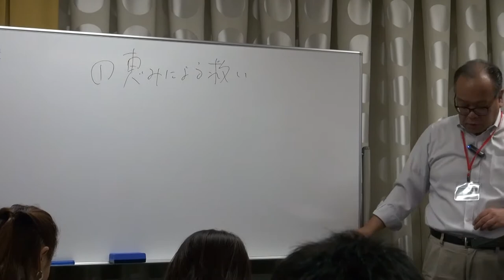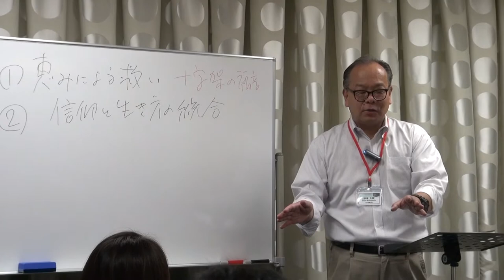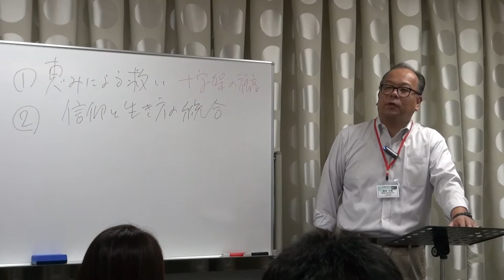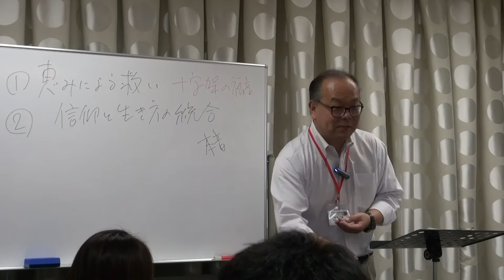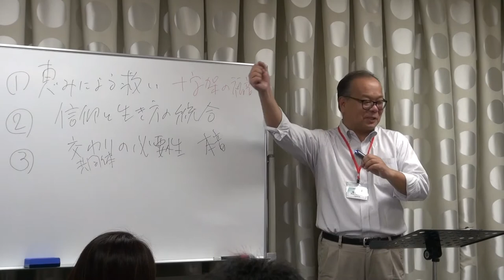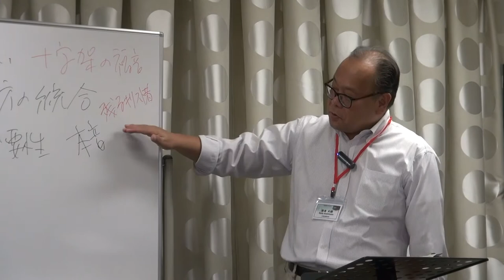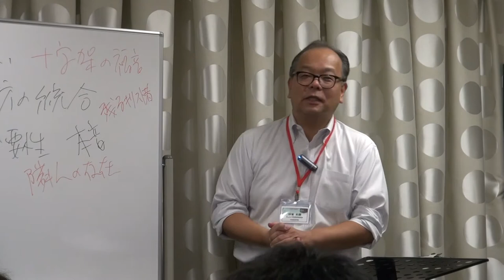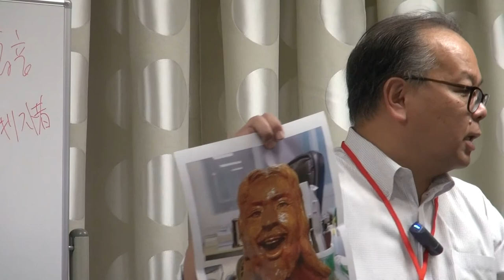この国でキリストに生かされる！(RJC-Osaka 2018)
Reaching Japanese for Christ (RJC) Osaka Seminar
マルチサイト カンファレンス 2018年 大阪
岸本大樹牧師、大阪聖書学院長のセミナー
「私はクリスチャン・ホーム育ちではありません。高校生のときに教会へ通うようになり、信仰へ導かれました。全知全能の神が罪人の私のためにイエス・キリストという独り子を遣わされたことに、ショックと感動を覚えました。」
This video is in Japanese only. Pastor Daiki Kishimoto, President of Osaka Bible Seminary, shares about his life and ministry experience. The title is "Being made alive in Christ in Japan."